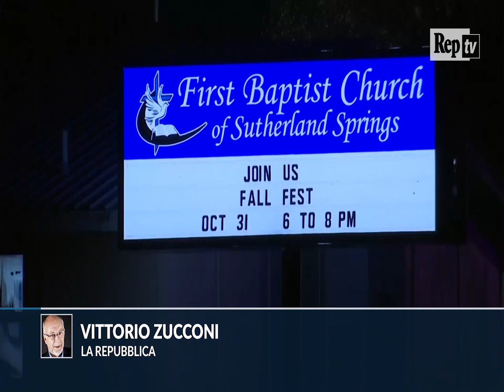Texas, Zucconi: "Ennesimo sacrificio sull'altare delle armi da fuoco: non sarà l'ultimo"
Un uomo ha aperto il fuoco in una chiesa battista del Texas, esplodendo una ventina di colpi. Il killer, in fuga dopo la sparatoria, è stato ucciso dalla polizia.  "La lobby delle armi e la voglia degli americani di essere armati hanno sempre la meglio" .il commento di Vittorio Zucconi